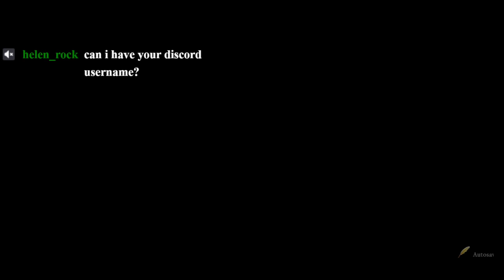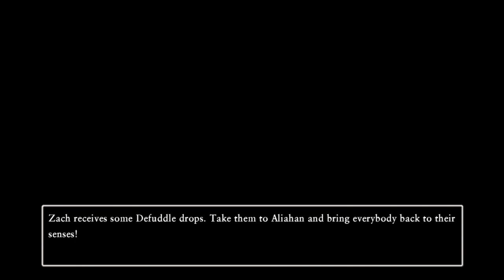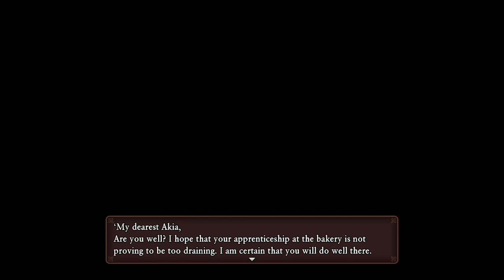LP Dragon Quest XI [19] The Backtacking for Sidequests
Time to catch up on the sidey stuff!